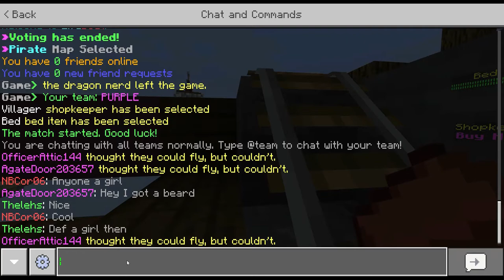I tried to copy my sis by acting funny in Minecraft server BedWars. This is how. Part 1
I can never be as funny as my sis. She is the official Minecraft comedian.